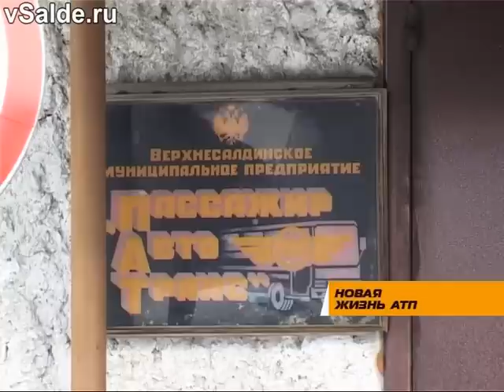Новая жизнь АТП